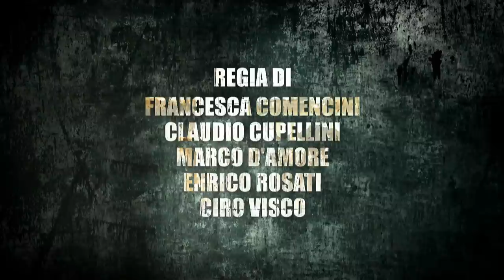GOMORRA - Stagione 4 (2019) Nuovo Trailer | Serie Sky Atlantic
NOVITA'!!! SIAMO ANCHE SU TIK TOK ►

Con Salvatore Esposito, Cristiana Dell’Anna, Arturo Muselli, Loris De Luna e Ivana Lotito. In uscita il 29 Marzo su Sky Atlantic